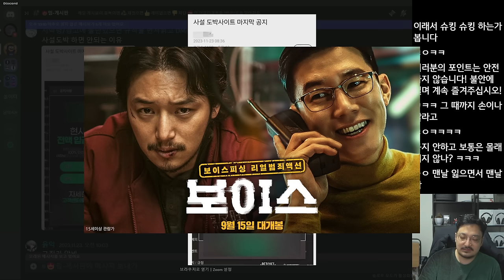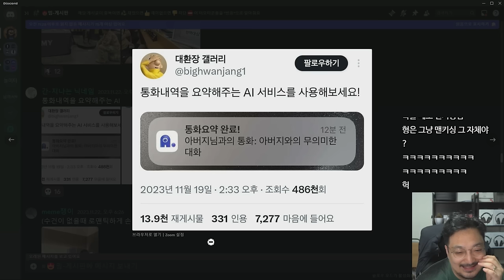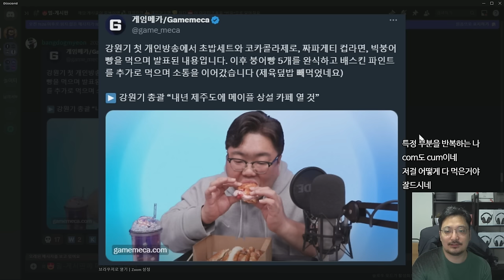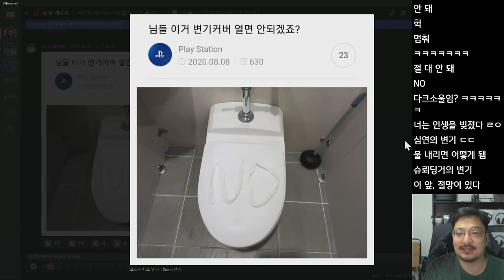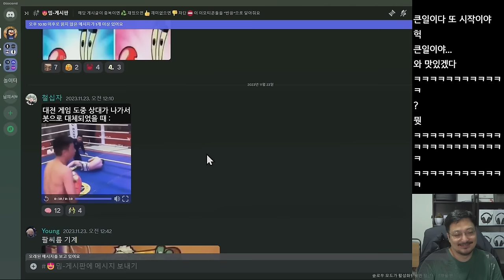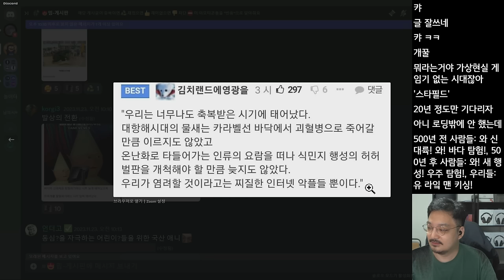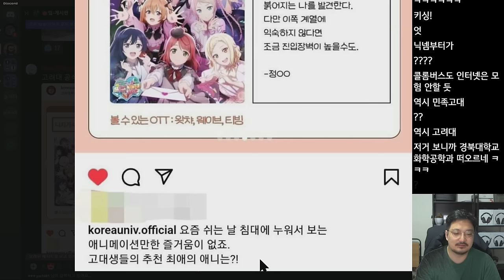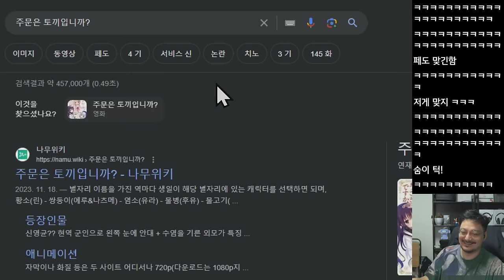사설도박 하면 안되는 이유 (웃긴 밈 짤 모음)